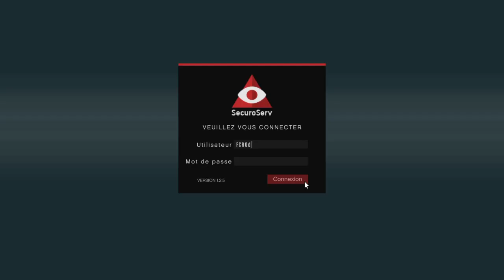Vol De Véhicule Import/Export GTA Online